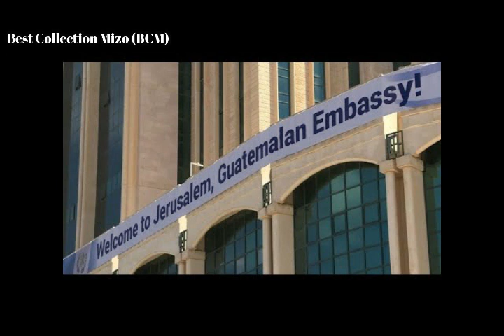Israel Silaimu aiah tanpuina | Russia a buai zel | Trumpa thlai chi a tiak|Kossovo in Jerusalem pawm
Russia a buai zel, Kossovo in Israel a pawm, Jerusalem ah ram palai hmun a dah dawn. Silaimu aiah tanpuina